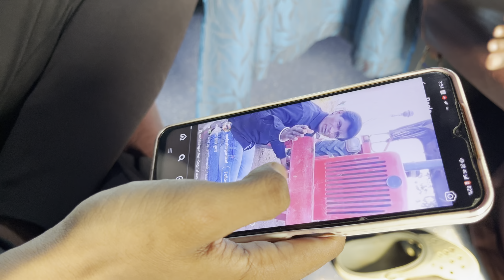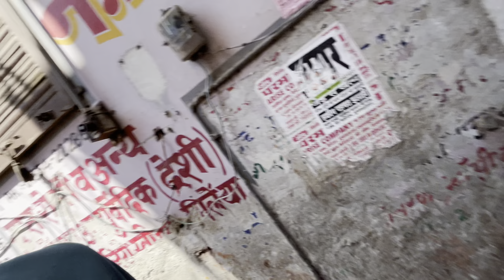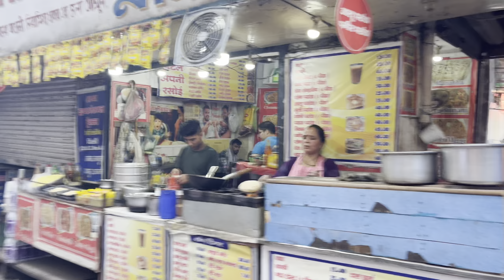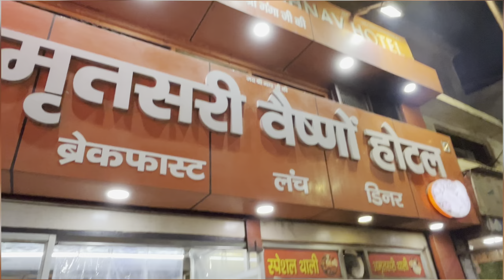प्रवास केदारनाथचा दिवस :- 1🕉️ ll Kalyan To Haridwar l Harki paudi Haridwar ll Ganga Aarati ll market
haridwar local market
ganga aarati
गंगा आरती